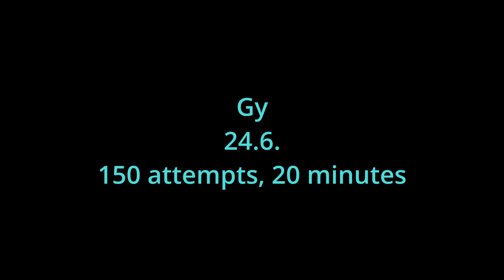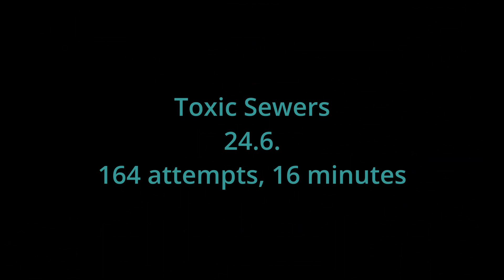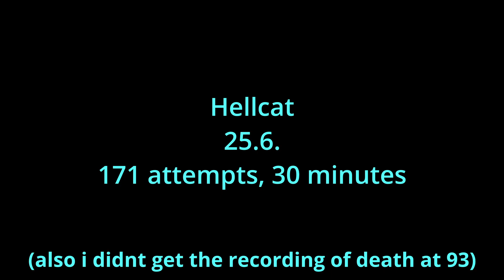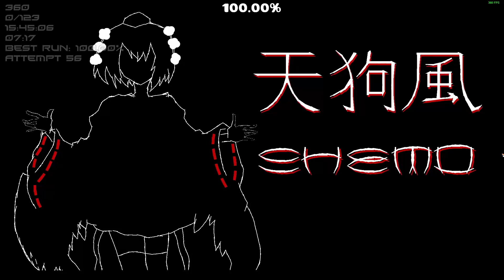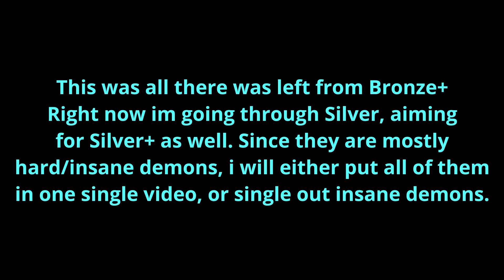I made progress | Geometry dash GDDP Bronze+ finished!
This is just rest of the levels that i still didnt do and i decided to put them in one video, since why not. You dont even need video proof for these levels (thats used for harder leves/lists), but hey, why not.